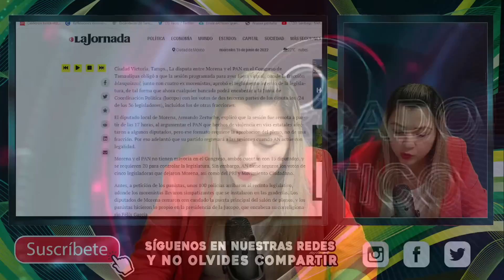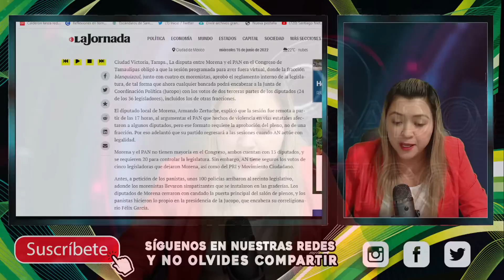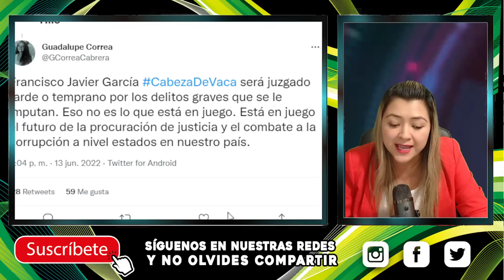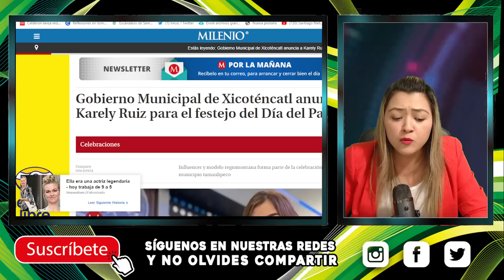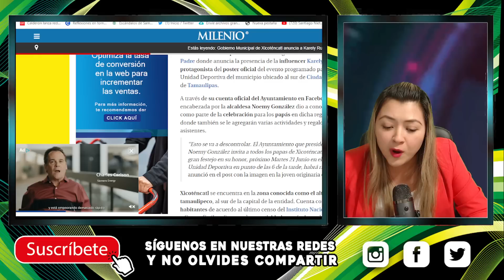¡SE ARMARON LOS FREGADAZ0S! EJERCIT0 VA POR ÉL, ALCALDESA PANISTA LES DA UN REGALITO